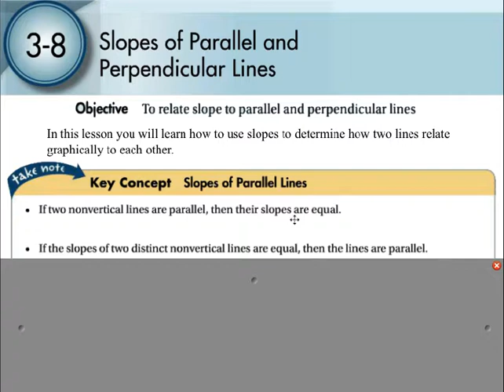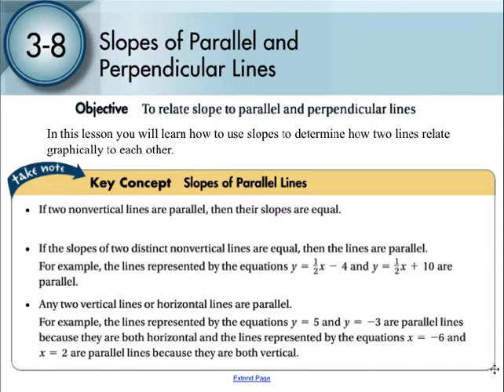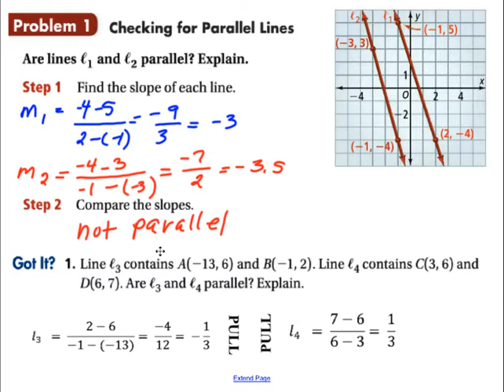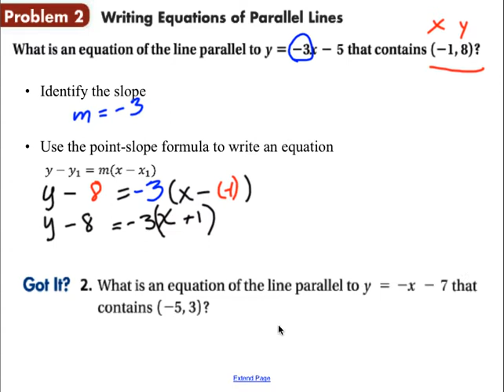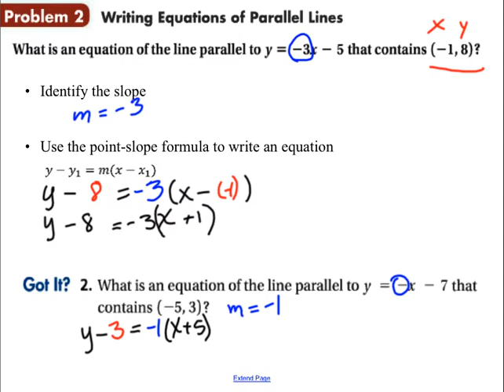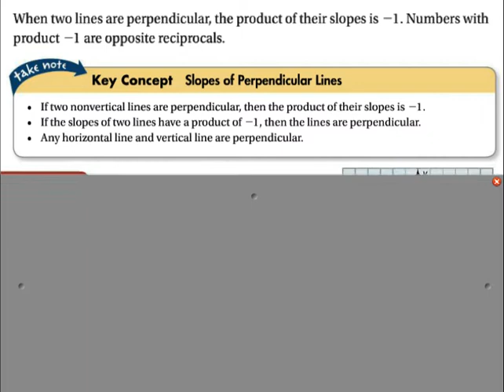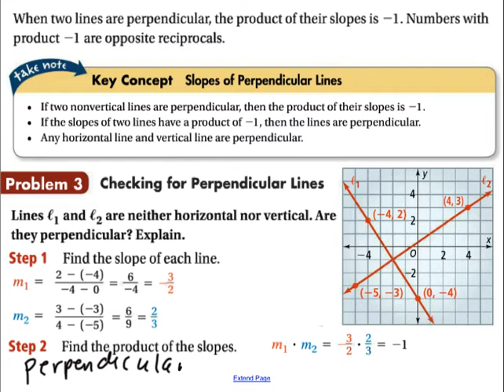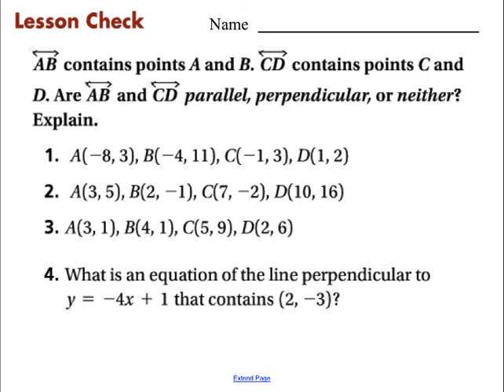Lesson 3-8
educational math videos